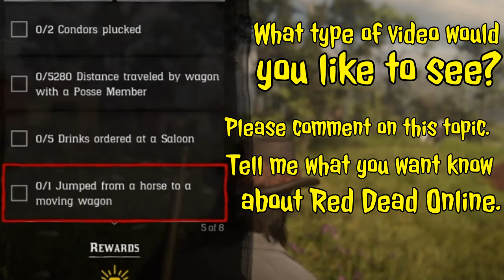[RDR2] July 30, 2019 Daily Challenges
Pie is a friend and here’s a link to his YouTube channel.

If you like CoD4 go to twitch and check out mworthen36. He’s a friend of mine.